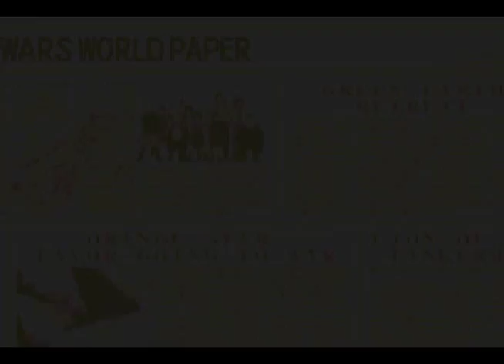Advance Wars 2 Risky Vale with Adder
Title says enough.

If you're curious about the 1 day, 300 scores with Andy, I don't have a completed save with the ROM. And I didn't want to record with a camera pointed at my DS. So I dl-ed a ROM (I do own the actual game on cartidge) and a completed save and just rolled with it.

3 attempts resulted in failure. The 4th attempt is this recorded attempt. I think the sound goes a little out of sync. I think using the turbo button on the emulator occasionally caused FRAPS to goof. You may want to watch on 2x speed.

If there are long pauses, it's because I am thinking. Despite this being a small map, there are ALOT of moves that can be made, especially with a CO that is focused on movement.

Could I have done better? Probably by a little. I haven't touched the game in 3 years, so this was quite a feat in my opinion. I left the animations on so I could gauge the enemy's HP bar if need be. I think eventually there was just too much info to process and I just forgot about it.